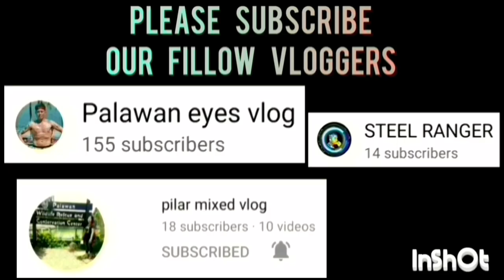GENRSIS VS NHA GAME HIGHLIGHTS 40 ABOVE CATEGORY | AUGUST 22,2023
GENRSIS VS NHA GAME HIGHLIGHTS 40 ABOVE CATEGORY | PUWBA STA. MONICA CHAPTER BASKETBALL TOURNAMENT 2023 AT STA. MONICA COVERED COURT, BRGY. STA. MONICA, PPC | AUGUST 21,2023